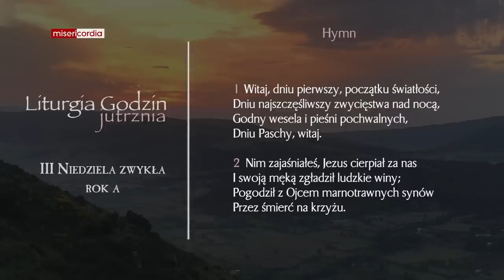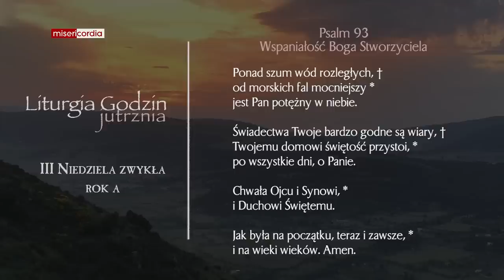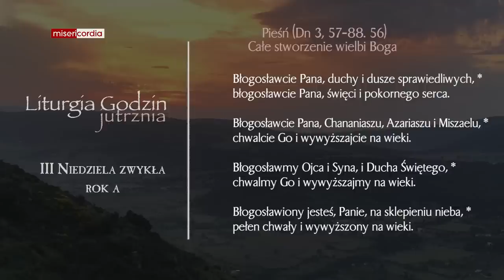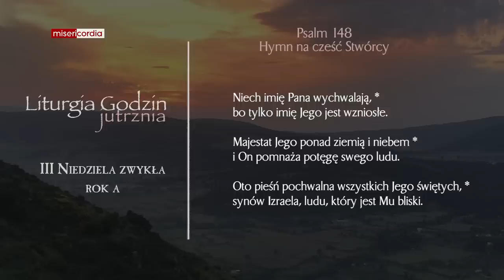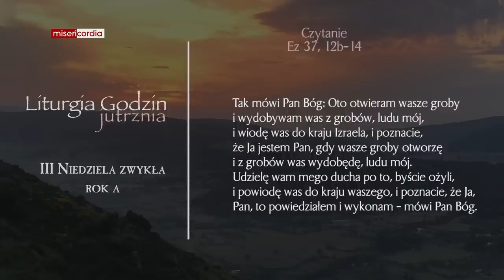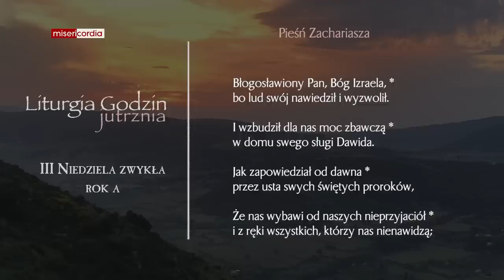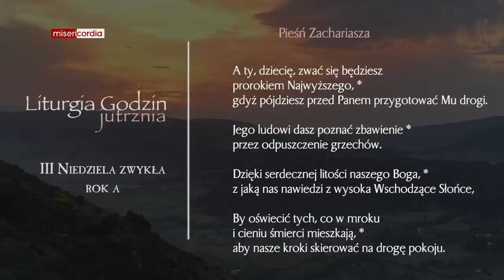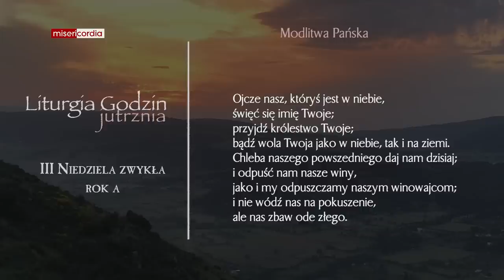Liturgia Godzin | Jutrznia | III Niedziela zwykła (rok A)